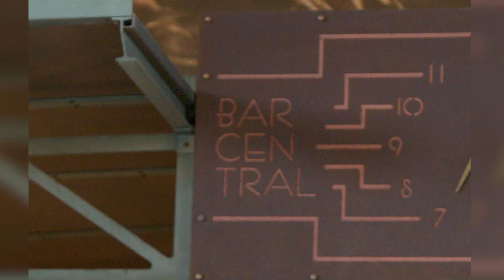Bar Central, en Lopesan Costa Meloneras Resort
Situado en el nuevo y sorprendente Hall Principal del Lopesan Costa Meloneras Resort, el Bar Central es el perfecto punto de encuentro para la copa de bienvenida. Con una distinguida carta de bebidas con las mejores marcas, convirtiéndose en uno de los puntos más emblemáticos del hotel.